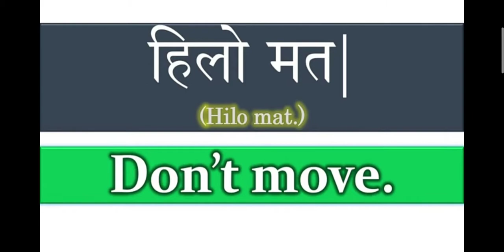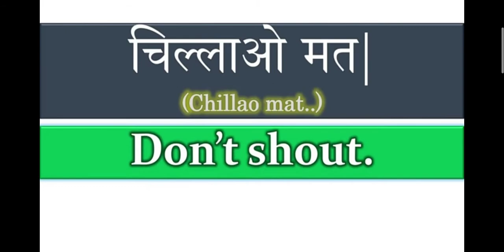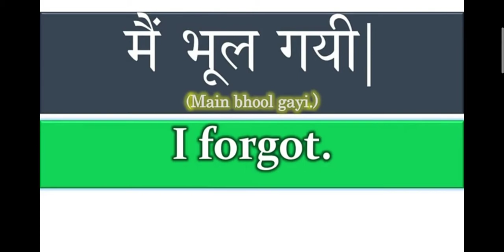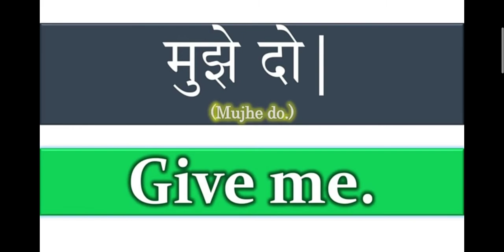daily used English sentences in Home| hindi से english में बोलना सीखें |बोलें english sentences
See my next video

Indian Airforce
Airforce

UPSC NDA
NDA ALL INDIA APPLY

HPSSC
HPSEB